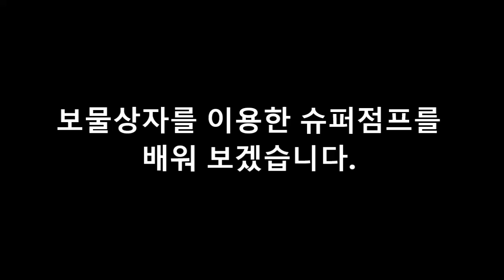(야숨 스킬강좌)상자 점프하는법[젤다의 전설 야생의 숨결]